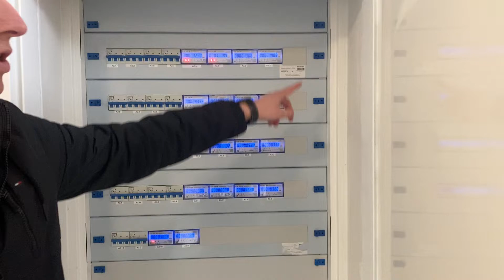Pod Zvahovem 50 - ubytovaci jednotky - spolecny prostor